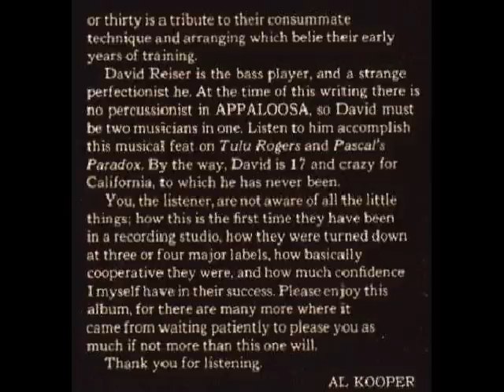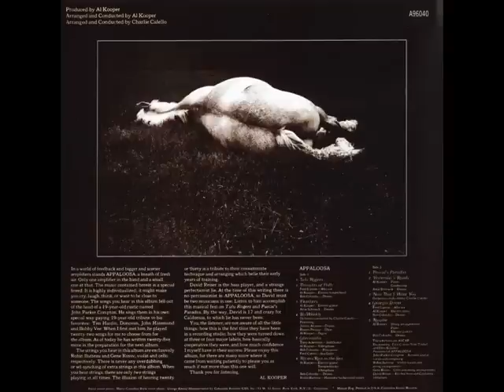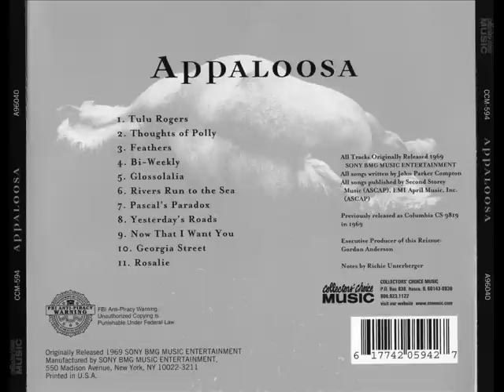Tulu Rogers by Appaloosa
Personnel-
John Parker Compton-Vocals,Acoustic Guitar
Robin Batteau-Violin,vocals
Gene Rosov-Cello
David Reisner-Bass Guitar
Al Kooper-Producer,Electric Guitar,Piano